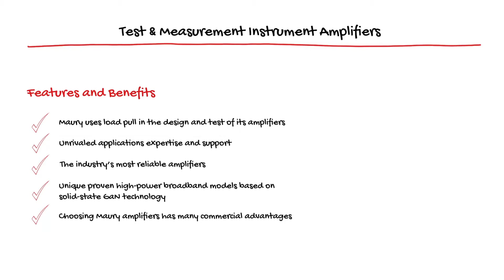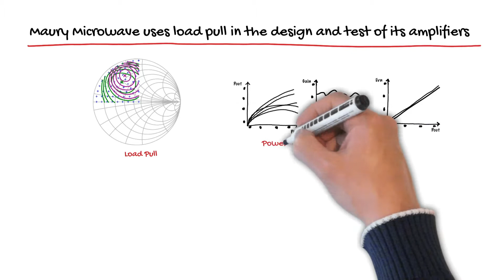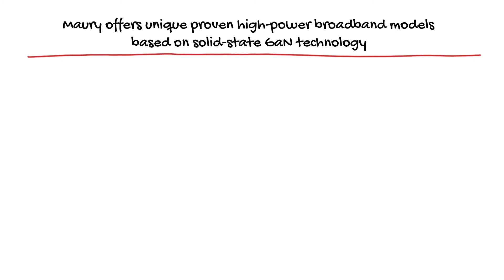Learn why Maury's instrument amplifiers are the right choice for you!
Not all amplifiers are created equal, so how can you be certain that
an amplifier will work for your needs? You deserve to be confident
that the amplifiers used with your test-and measurement lab
benches will meet the requirements of your specific applications,
are reliable, and are equally well-supported pre-and post-sale.

This video will explain how Maury's instrument amplifiers will bring confidence to your measurements.